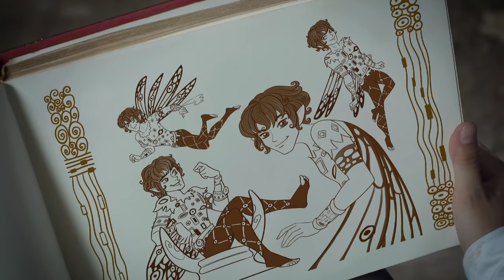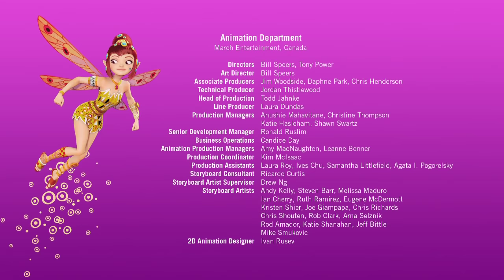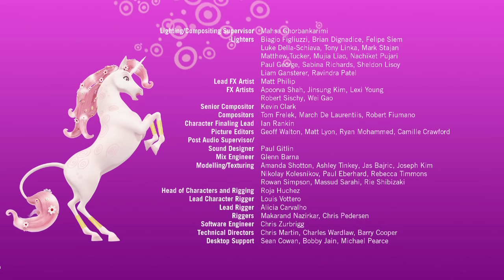Mia and me - Tears of Joy - Season 1 - Episode 24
►►Enjoy the World of Mia and the amazing UNICORNS
It’s movie night at the garden house, and Mia and Paula are watching a sappy romance, much to Vincent’s disgust. He’s even more disgusted when Mia starts talking dreamily about Prince Mo — right in front of a confused Paula. As their bickering heats up, Mia finds herself needed in Centopia. A severe drought is afflicting its citizens, thanks to Panthea’s wanton destruction. To stop her reign, they must redouble their efforts to rebuild the Trumptus and free the captured unicorns.